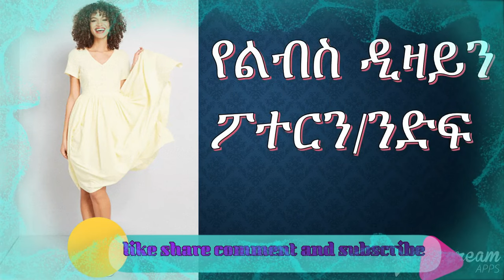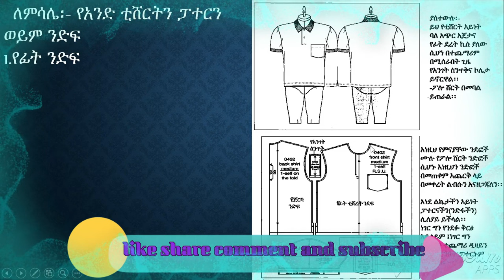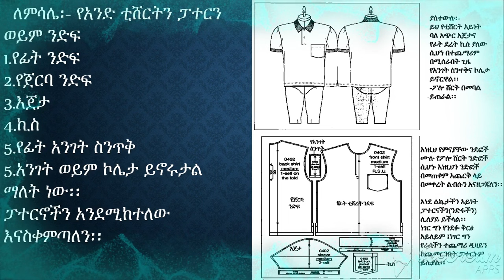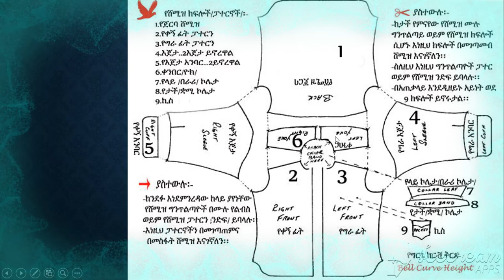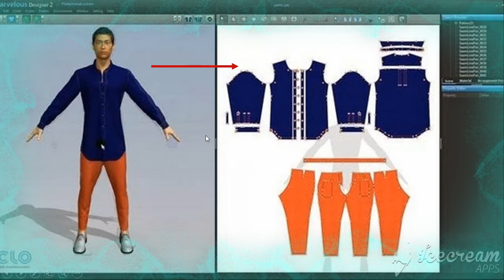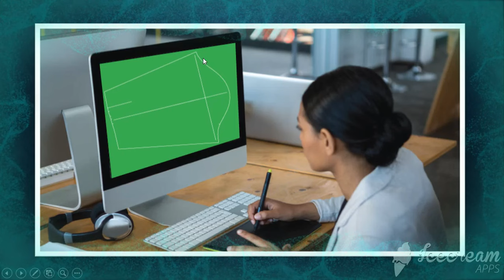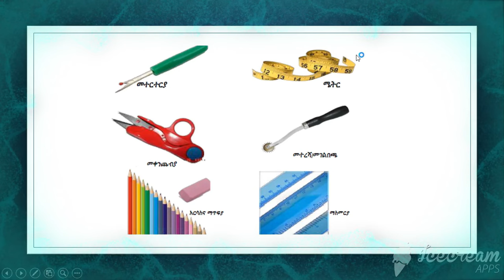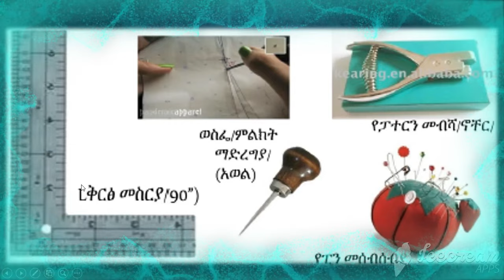መሰረታዊ የልብስ ዲዛይን ለጀማሪዎች 1/Basic fashion Design for beginner in Amharic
መሰረታዊ የልብስ ዲዛይን ለጀማሪዎች
👉በዚህ ቻናል ውስጥ
     ✔️የልብስ ዲዛን ስልጠና
     ✔️መሰረታዊ የኮንፒውተር ስልጠና
     ✔️የፎቶ ሾፕ /ፎቶ እና ቪዲዮ ኢዲቲንግ ሶፍትዌር
      ✔️አዶቤ ኢሉስትረትንሽን ሶፍትዌር